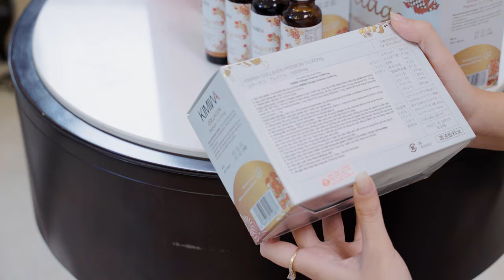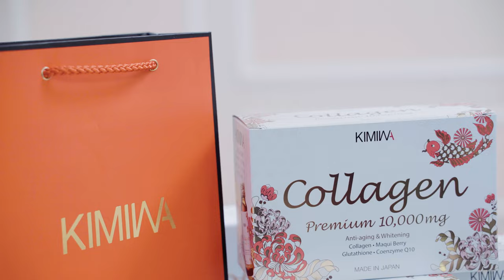VIDEO QC - GIỚI THIỆU SẢN PHẨM KIMIWA COLAGEN